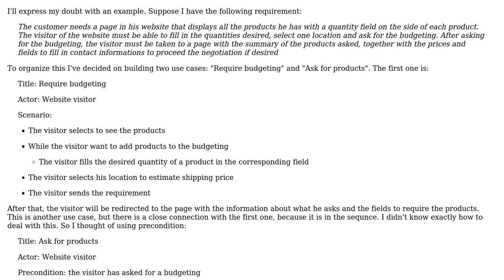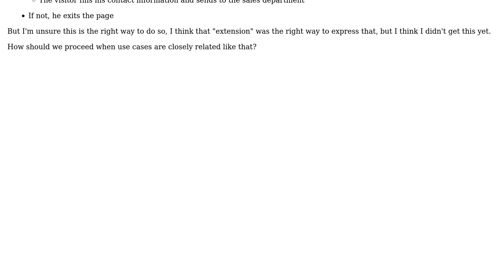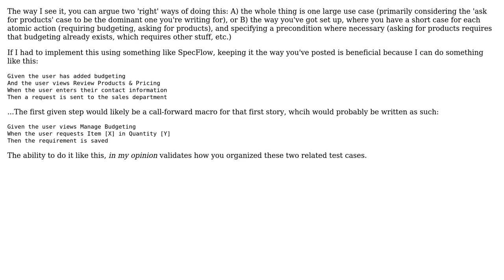Software Engineering: Use cases sequentialy related, how to deal with this?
With thanks & praise to God, and with thanks to the many people who have made this project possible! | Content (except music & images) licensed under CC BY-SA | Music | Images & others | With thanks to user user1620696 user Andrew Gray and the Stack Exchange Network Trademarks are property of their respective owners. You are responsible for your own actions.